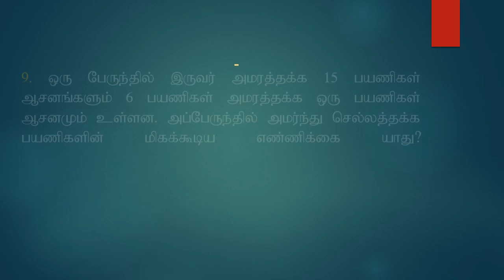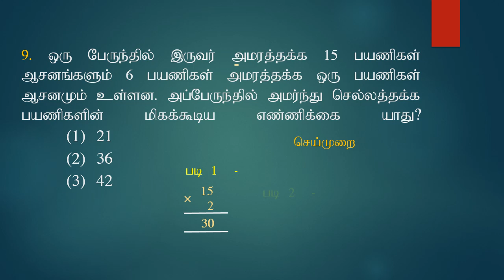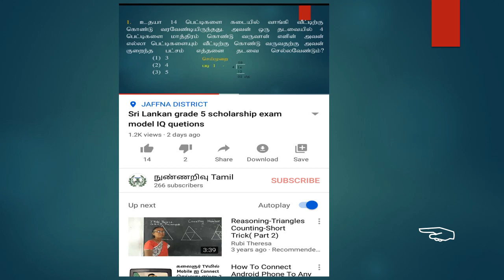Sri Lankan grade 5 scholarship Exam IQ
Part1 Model IQ and explanation